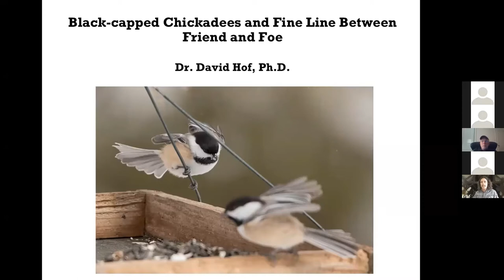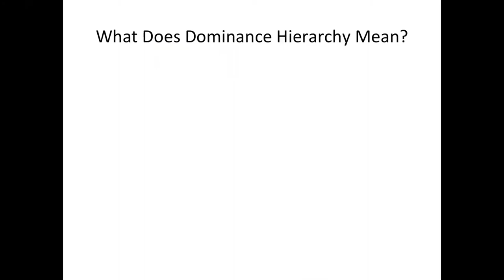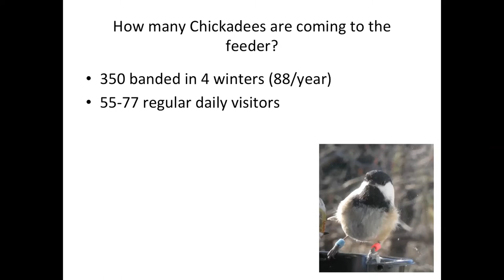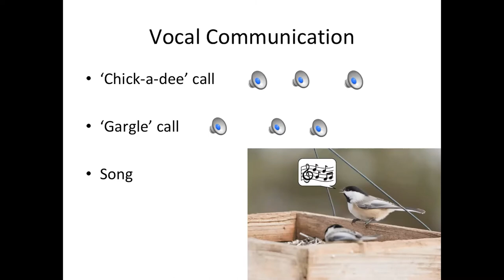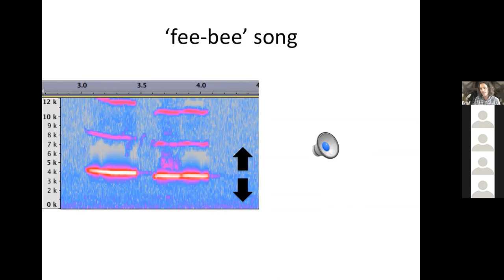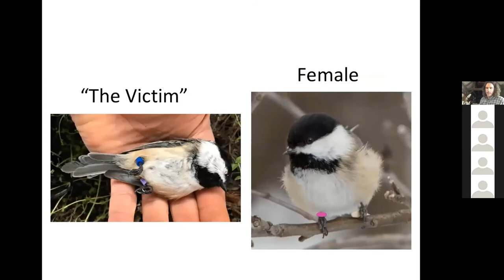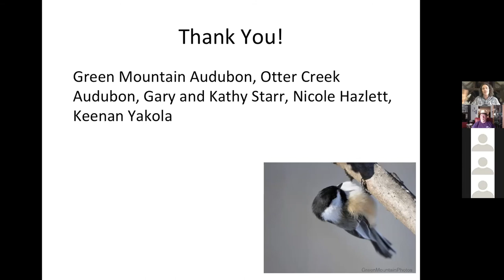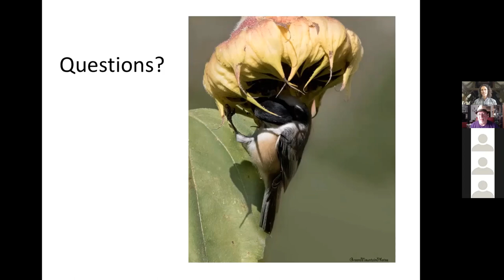Black-capped Chickadees and The Fine Line Between Friend and Foe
Join the Green Mountain Audubon Society in welcoming Dr. David Hof in his exciting and very informative presentation on one of the most abundant birds in Vermont, the Black-capped Chickadee! It's an action packed presentation filled with stories of Chickadee hierarchies and drama that you do not want to miss!